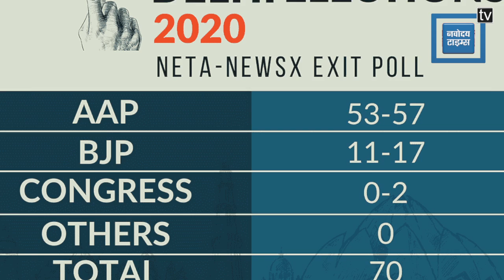Delhi Election के नतीजे आने के बाद AAP से गठबंधन पर चर्चा कर सकती है कांग्रेस- PC Chako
पूरी खबर पढ़ने के लिए क्लिक करें : Delhi Election के नतीजे आने के बाद AAP से गठबंधन पर चर्चा कर सकती है कांग्रेस- PC Chako